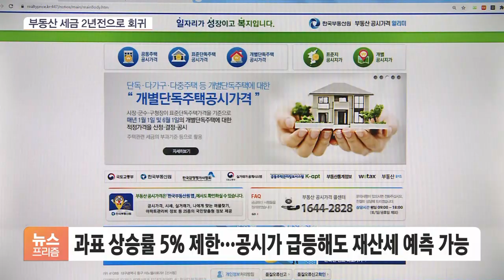35억원 서초구 아파트 보유세 400만원 줄어든다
[앵커]

정부가 공시가격 현실화율을 올해 71.5%보다 더 낮춰, 2020년 수준에 맞추기로 했습니다.

이렇게 되면 아파트는 평균 69%로 낮아집니다.

1주택자 재산세도 2년 전 수준으로 돌릴 방침인데, 45%로 인하한 공정시장가액비율을 더 낮추기로 했습니다.

이렇게 되면 보유세는 어떻게 달라지는지 윤지혜 기자가 정리했습니다.

[기자]

현재 시세가 35억 원 정도인 서울 서초구 84㎡ 아파트를 예로 들어보겠습니다.